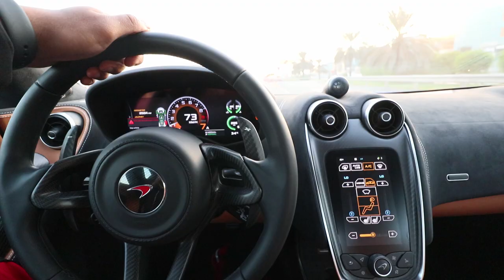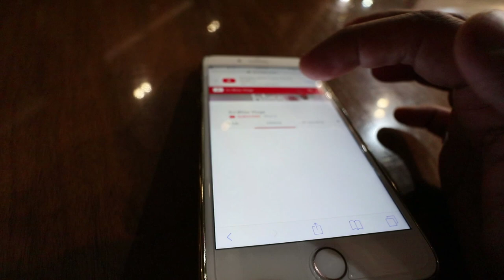$25 MILLION Worth Of Cars!! And Me DJing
Bliss Inc Entertainment
P.O.Box 391266
Dubai UAE

(or drop to Bliss Inc office on Jumeirah Beach road)

MY NEW TRACK OUT NOW:
DJ Bliss - Crazy ft. Melymel

- DJ Bliss